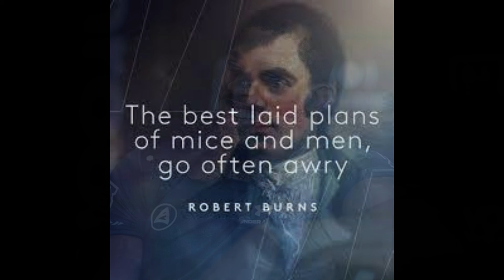CAN ANTHONY JOSHUA SET THE RECORD STRAIGHT AND RETURN FRANCIS NGANNOU BACK TO MMA?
Tyson Fury has legitimised the fight between AJ and Nganou. Can AJ beat Ngannou convincingly? What next for Anthony Joshua?